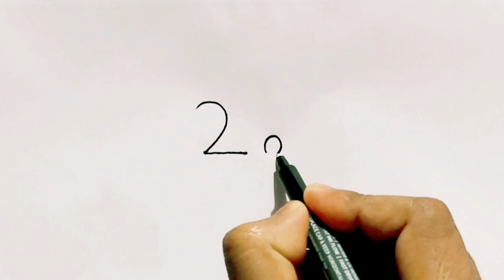How to draw a cat with number ।। how to draw acat in easy way ।। simple cat drawing with number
How to draw a cat with number ।। how to draw acat in easy way ।। simple cat drawing with number (@nanaccademy )

Drawing for all 🪷💥💥💥

 stay safe , happy and watching my video

I used here parmanent markar pen 🖋️🖋️ on simple paper 📜

pencil

artline Graphite HB,2B,4B,6B,8B,10B. Pencil

steadler

STAEDTLER Graphite Jumbo HB,2B,4B,6B,8B Pencil

blending

ARTTWALA PAPER STUMPS FOR ARTISTS SET OF 6 (WHITE)